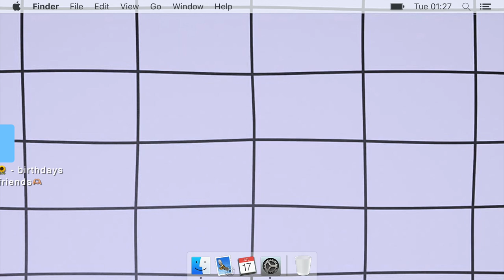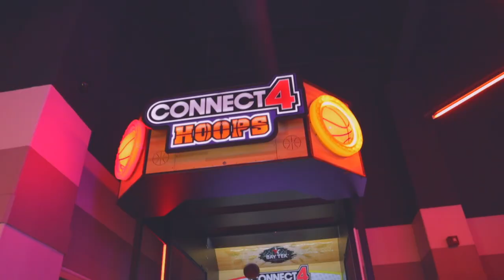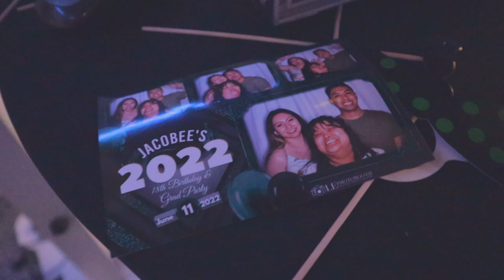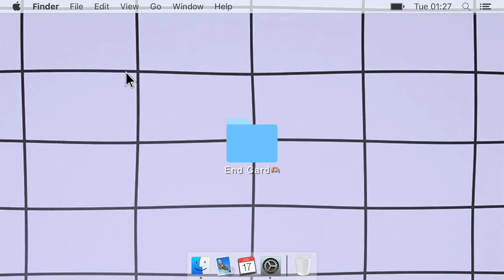a summer vlog☀️🌻 celebrating birthdays & partying w/ friends🫶🏼🎉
✨ H E L LO 🦦
Enjoy this summer vlog!

🕰 TIMESTAMPS
0:00 intro
0:20 ajay's birthday
6:10 bowling
11:00 juju's birthday
13:01 jacobee's birthday
15:30 "one time comin""
18:31 "made in manhattan"
20:32 "young breezys"
22:50 "iffy"
26:15 outro

All rights of JYP Entertainment